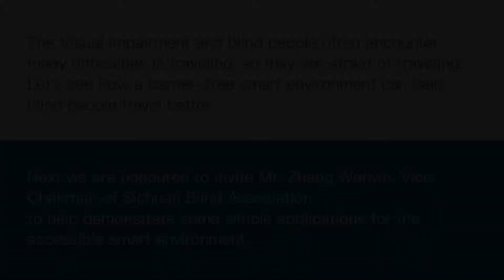Indoor navigation for blind people with FlyingCodes technology.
Successfully develop a new indoor navigation application for blind and disabled people with FlyingCodes patented technology. Thank you so much to have Vice Chairman Zhang Wanyin of the Sichuan Provincial Association for the Blind to help demonstrate the navigation for blind function.